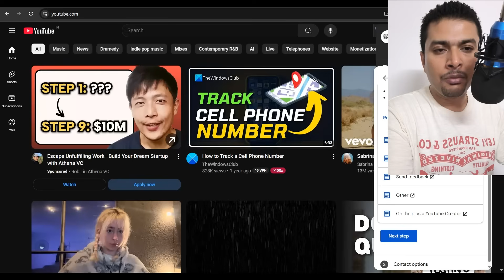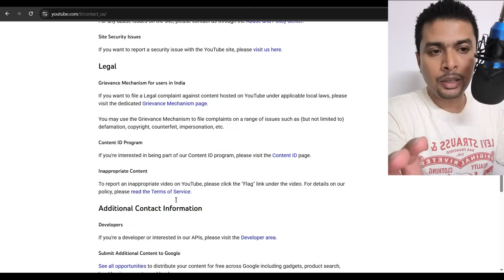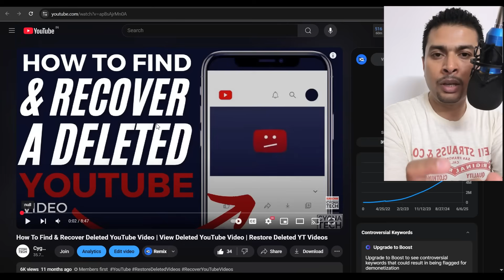🔥 How To Recover A Deleted YouTube Video in 2025 (Can You Get Back A Deleted YouTube Video?)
Accidentally deleted your YouTube video? 😱 Time is critical! In this 2025 updated guide, I’ll show you 3 working methods to recover deleted YouTube videos—including a secret YouTube Studio trick and how to contact YouTube Support for urgent cases.

🔍 Key Methods Covered:
✅ Method 1: Restore from YouTube Studio Trash (Works within 90 days!)
✅ Method 2: Use Google Takeout to retrieve original files (Even after deletion)
✅ Method 3: Official YouTube Support (When all else fails - with template)

⚠️ Must-Know Facts for 2025:
• Recovery only possible within 90 days of deletion
• Does NOT work for copyright-struck/terminated videos
• New AI-assisted recovery options now available

💬 Comment: "Have you ever recovered a deleted video? How?"